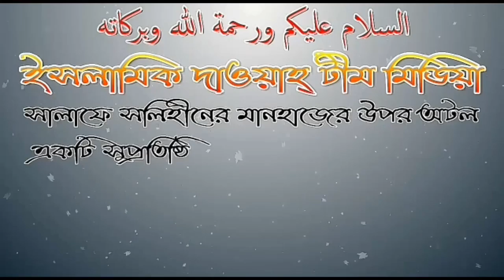তাওহীদ প্রতিষ্ঠাকারী ব্যক্তি কি জান্নাতি? আলোচনায় শায়েখ আব্দুল মতিন মাদানী